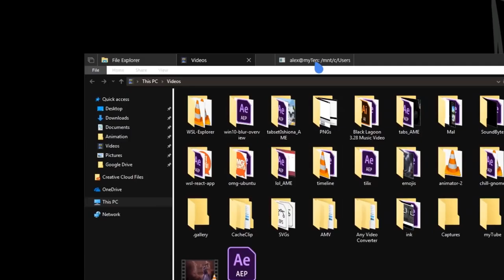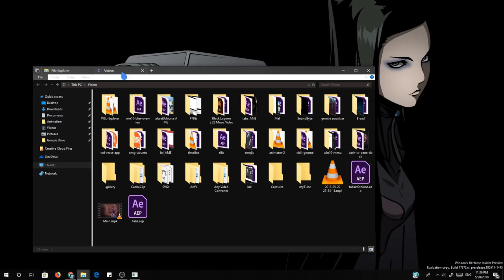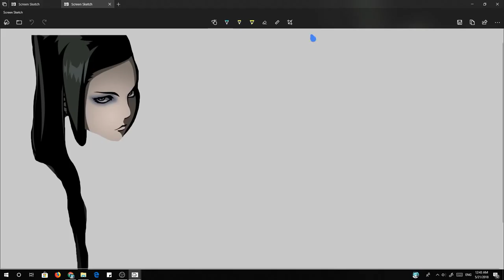[Windows 10 - 17672] "Open Linux Shell here" New Option on File Explorer ..Dark!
I do use WSL, and I do love this small feature so I just screencasted it! Notice that we need to Shift + Right-click for that!

Btw the Dark File Explorer is obviously work in progress and lots of parts are still themed not correctly themed! But in general I like what I see!

► Song
Reichi / Betty Girl
My edition ofc! Although I messed up and I didn't use my final editing! Which wasn't like any better but anyway :p